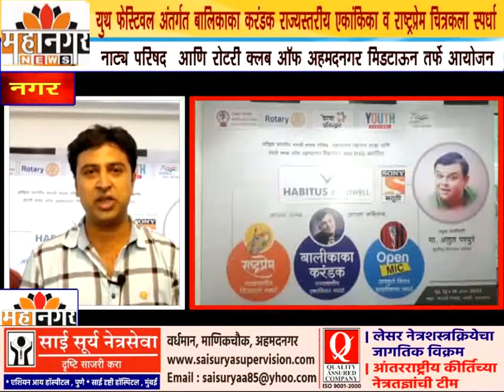युथ फेस्टिवल अंतर्गत बालिकाका करंडक राज्यस्तरीयएकांकिका व राष्ट्रप्रेम चित्रकला स्पर्धा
नाट्य परिषद  आणि रोटरी क्लब ऑफ अहमदनगर मिडटाऊन तर्फे आयोजन